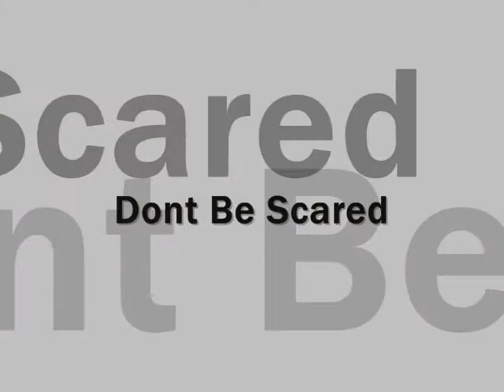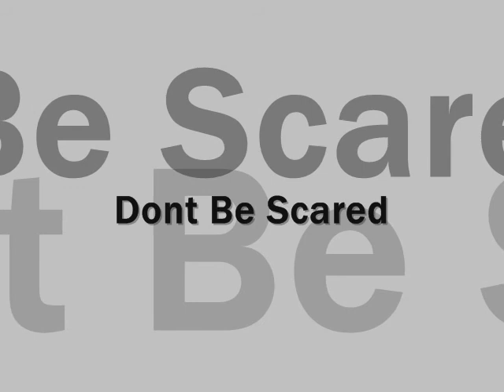Graveyard 0001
Ray Brown in The Booth